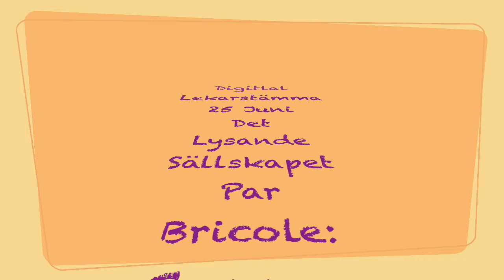Katrinebergsvisan; Gunnar Ekman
En digital pub-afton hos Par Bricole i Bellmanhuset, Urvädersgränd 3, Stockholm där 7 lekare framförde sina bästa visor